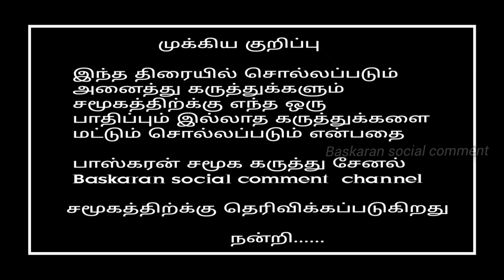தவறை உனர்ந்து மீண்டும் அரசபையில் பொருப்பேட்கிரார் மந்திரி/அரசரின் வாரிசை கண்டு மகிழ்ந்த நாட்டுமக்கள்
தவறை உனர்ந்து மீண்டும் அரசபையில் பொருப்பேட்கிரார் மந்திரி/தவறை உனர்ந்து மீண்டும் அரசபையில் பொருப்பேட்கிரார் மந்திரி/அரசரின் வாரிசை கண்டு மகிழ்ந்த நாட்டுமக்கள்